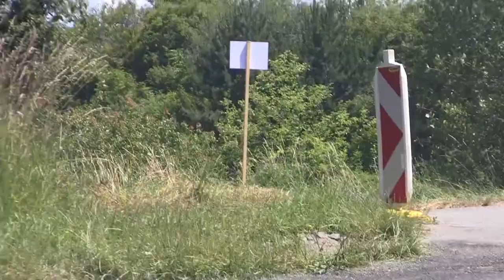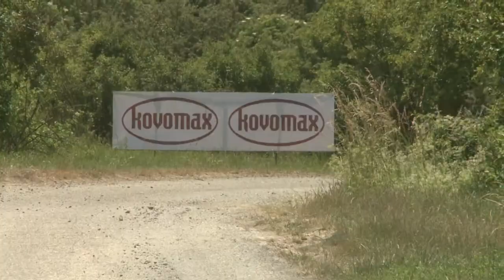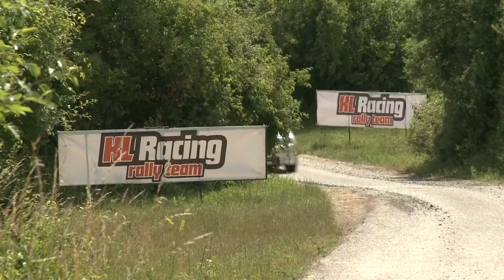Agrotec Petronas Syntium Rally Hustopeče 2016 | 105 | Robert Čonka - Petr Zátko